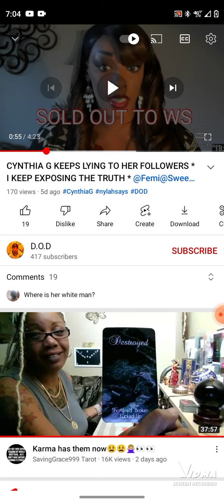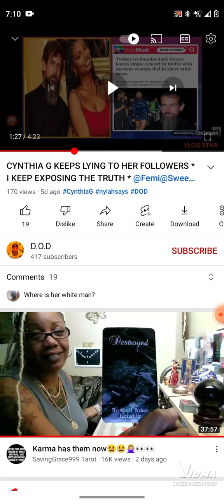Cynthiag verse John horse part 2